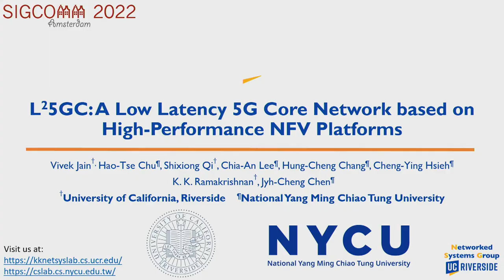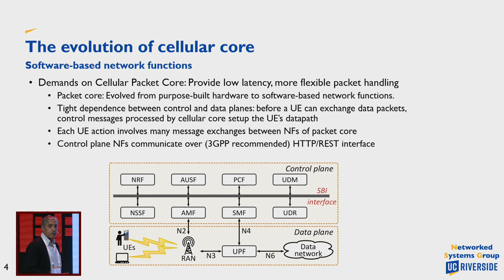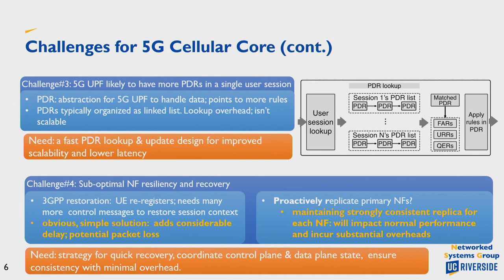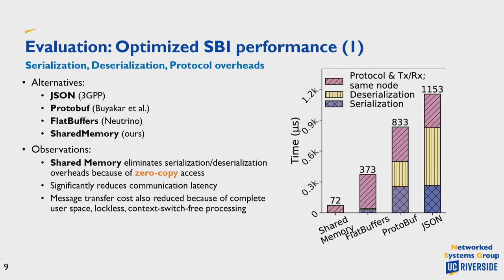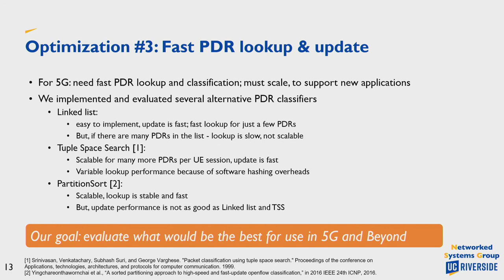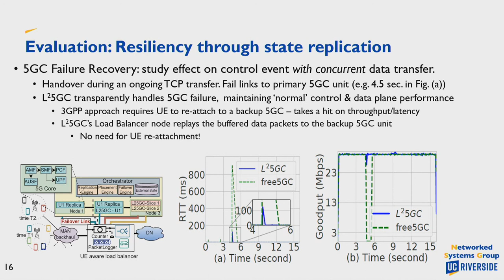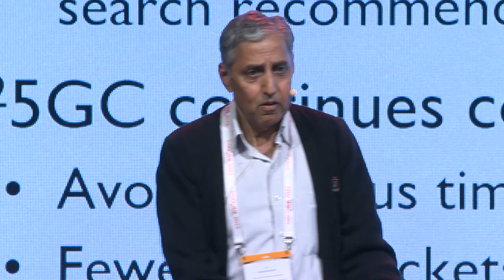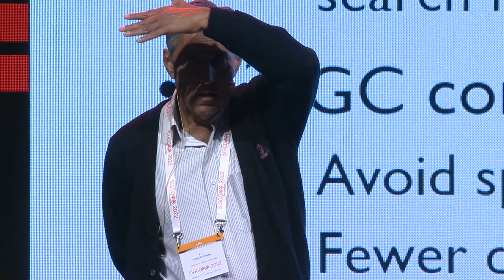L25GC: A Low Latency 5G Core Network based on High-Performance NFV Platforms (TS 2, SIGCOMM'22)